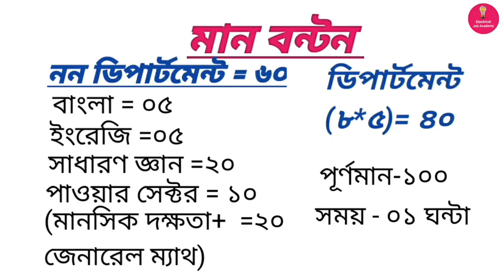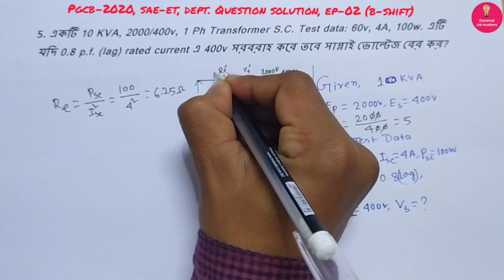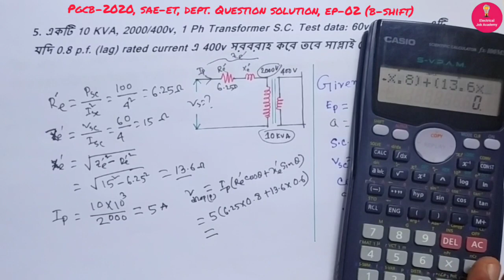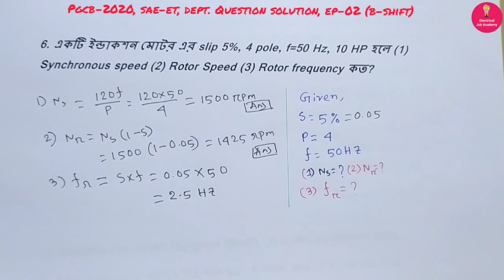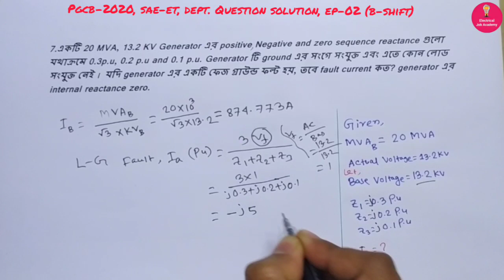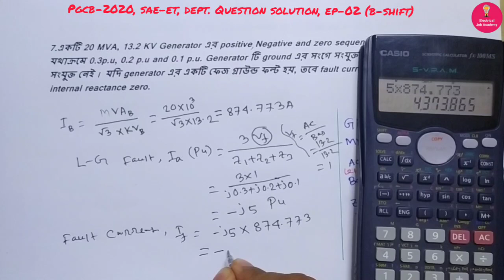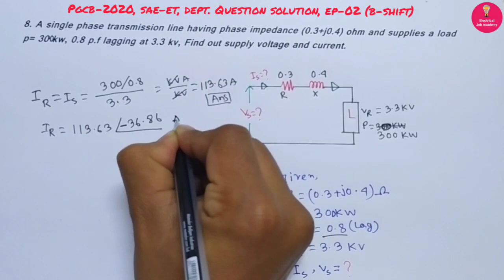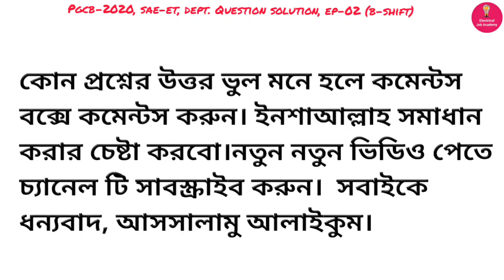PGCB, Post: Sub Assistant Engineer (Electrical), Dept. Question Solution, EP - 02,BUET Pattern.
Power Grid Company Of Bangladesh (PGCB),
 Post: Sub Assistant Engineer (Electrical),
 Dept. Question Solution, EP - 02,
 Date: 31/12/2020
Exam Taker: BUET
Exam Center: BUET